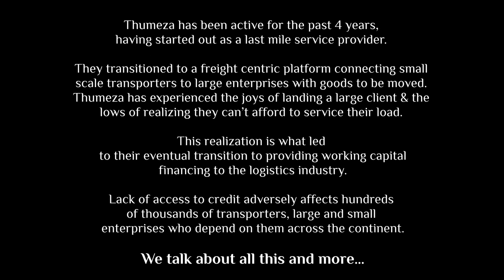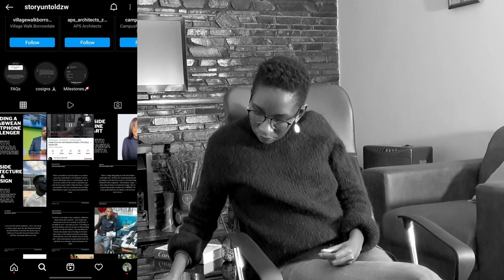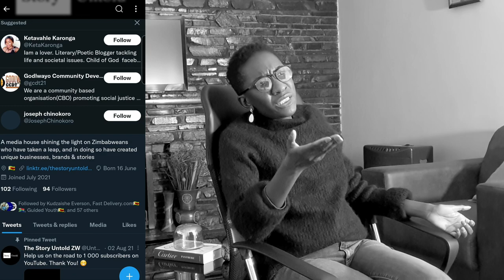Gugulethu Siso - Zimbabwean Fintech Entrepreneur (Thumeza)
Thumeza has been active in the logistics industry for the past 4 years, having started out as a last mile service provider. From here, they transitioned to a freight centric platform connecting small scale transporters to large enterprises with goods to be moved.

Thumeza has experienced the joys of landing a large client & the lows of realizing they can’t afford to service their load. This realization is what led to their eventual transition to providing working capital financing to the logistics industry.

Lack of access to credit adversely affects hundreds of thousands of transporters, large and small enterprises who depend on them across the continent.

In episode 13 of Story Untold ZW, we talk about all this (and more) with Gugulethu Siso, the CEO and Co-Founder of Thumeza ...

For more updates, follow us on these platforms:
Facebook (LIKE):

Timestamps:
 • Intro - 0:00
 • Why Thumeza was started - 1:36
 • Thumeza's initial role in logistics - 4:00
 • Pivoting based on market feedback - 5:23
 • Challenges of monetising a logistics business - 6:27
 • Pivoting to fintech - 8:06
 • Leaving Zim to operate in other markets - 8:56
 • Approach to hiring - 13:11
 • Pros and cons of working remotely - 16:11
 • Prejudice and condescension faced by female founders - 20:42
 •  Startup financing/funding - 24:31
 • Difference in running the startup in Zim & other countries? - 31:06
 • One last thing 37:30